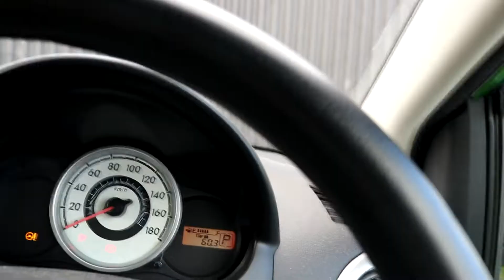Update 2 0 - Where Have I Been?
AWOL. Everything. Schaweeeeeet.

SOMETHING